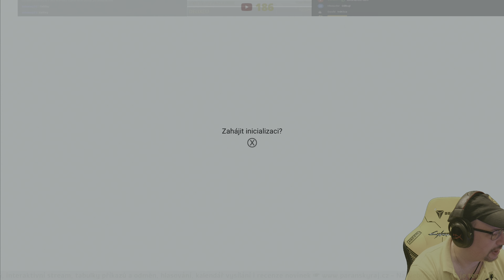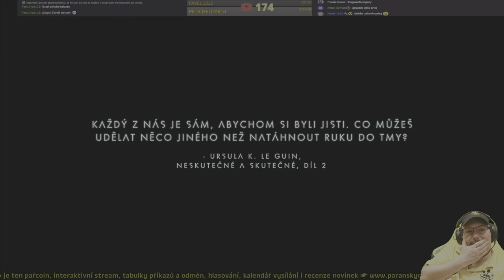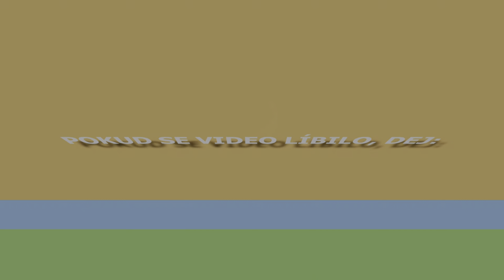No Man's Sky | #1 Gameplay / Let's Play s českými titulky přes PC na Ultra detaily | CZ 4K60 HDR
No Man's Sky je nezvyklá kombinace vesmírného simulátoru, adventury a střílečky. Hra nabízí především neskutečně velkou herní oblast, která má čítat 18 trilionů procedurálně generovaných planet. Hráč začne na jedné z těchto planet a jeho cílem bude proniknout do samotného centra galaxie. Čím více se však k němu bude blížit, tím více bude prostředí nepřátelštější.